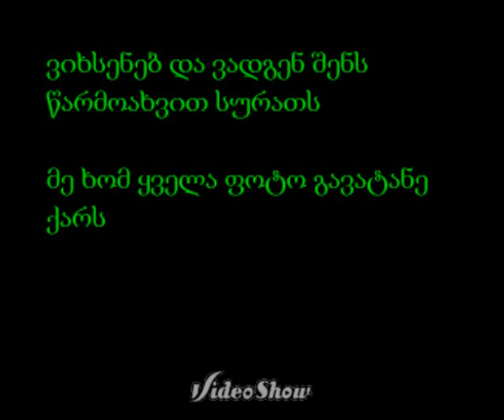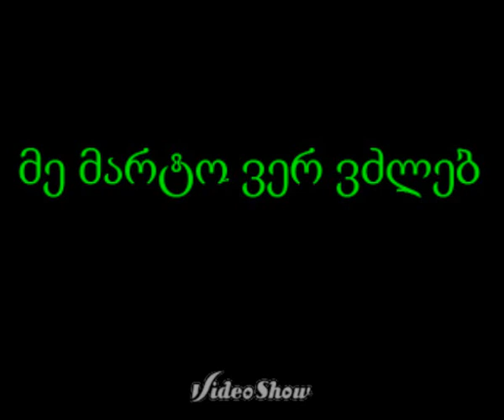Vakis parki - E-mail lyrics / ვაკის პარკი -იმეილი ტექსტით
ბოდიშს გიხდით პატარა შეფერხებებისთვის :**